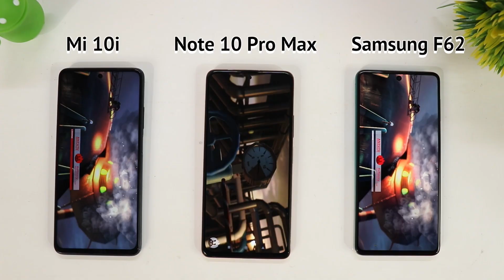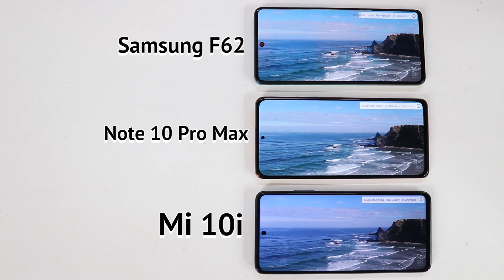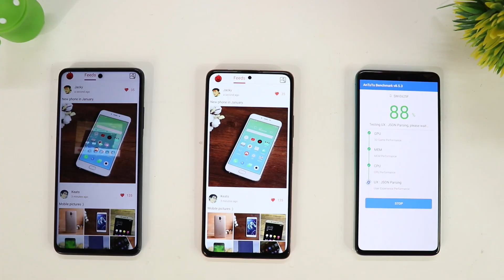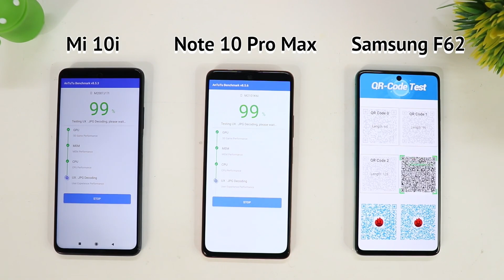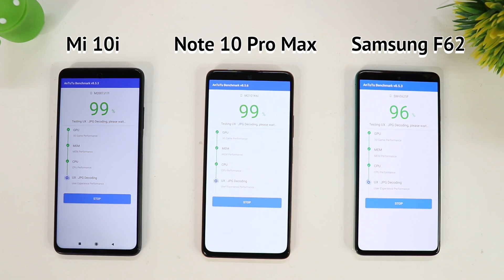Redmi Note 10 Pro Max vs Samsung F62 vs Mi 10i Detail Comparison !! Best Phone 20K Price !! HINDI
Hello friend

            Humne Aaj Is Video Me Redmi Ke Latest Launch Phone Redmi Note 10 pro Max Ko Xiaomi Ke Hi Mi 10i Ke sath Me Or Samsung F62 Ke Sath Comparison Kiya hai Jha Humne Detail Me Baat Ki Hai Konsa Phone Better hai Or Kyo Apko Ye Phone Purchase Karne Chaiye ??

Flipkart Offers

Poco M2

Poco M2 Pro

Poco X2

Poco X3

Poco C3

Realme C11

Realme 6

Realme 7

Realme 7 Pro

Realme C12

Realme 7 I

Realme c15

Realme X50 Pro

Realme X3

Realme X3 SuperZoom

Samsung S20 Plus Smart Upgrade

Note 10 Plus Smart Upgrade

Samsung F41 Smart Upgrade

Infinix Hot 10

Infinix Smart 4

Infinix Note 7

Infinix Hote 9

Infinix Hot 9 Pro

Moto E7

Moto One Fusion Plus

Samsung M51 Buy

LG G8X

Flipkart Offers